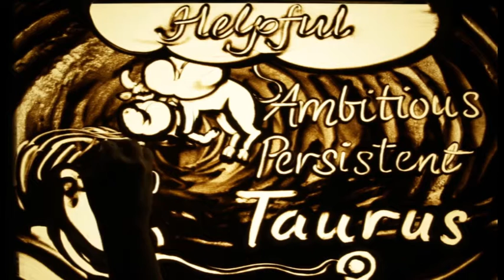Happy Birthday Dr. PAVITRA SINGH KHSHWAH – Exclusive sand art brought to you by JBCPL